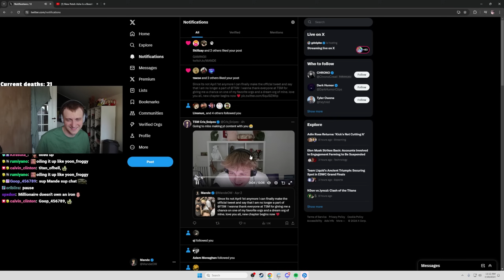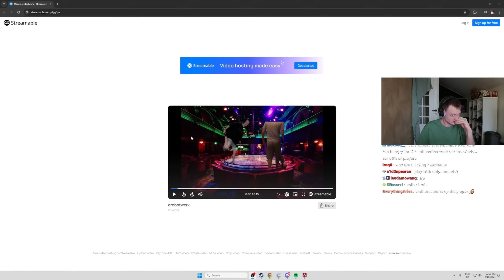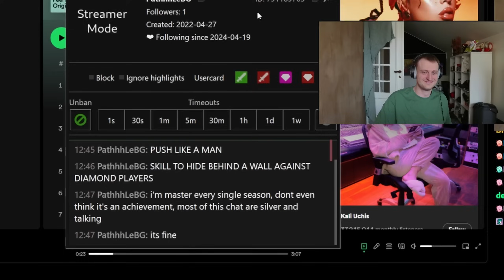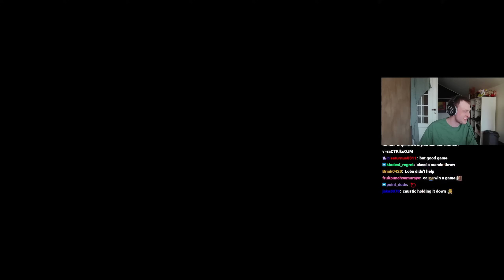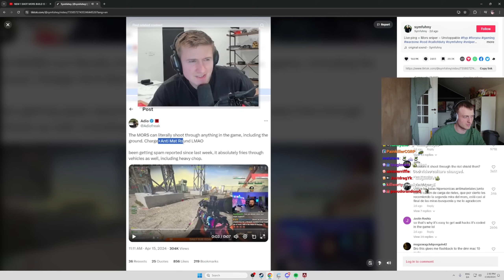THE SOLO QUEUE EXPERIENCE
MANDE: "TODAY'S GONNA BE A GOOD DAY"
EDITORS:

STUFF I USE:

▶ Monitor: ROG Swift 360Hz PG27AQN | Second monitor: 👽 Alienware aw2521h
SETTINGS:
▶ Settings: Everything is on low and shadows off
ABOUT ME:
▶ How old are you? - 25
▶ From? - Denmark